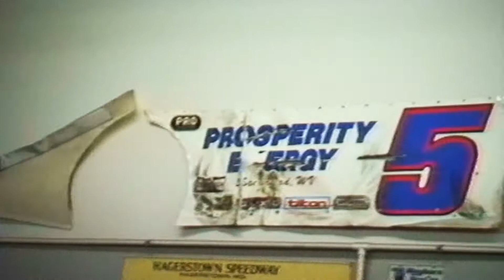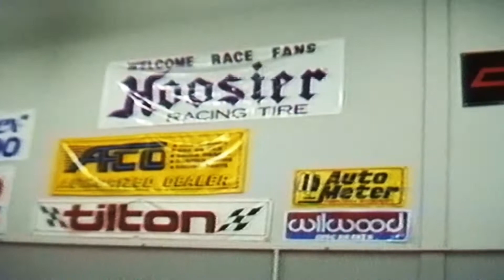STOCK CAR RACING - NASCAR - Rodney Combs' fabrication shop - Charlotte, NC - November 15, 1991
This converted analog video from Nov. 1991 shows the fabrication shop of NASCAR driver Rodney Combs. At that time, Rodney teamed up with Richard Petty and Aussie drivers George Elliott and Barry Graham in creating NASTRAK Driver's Search, a contest where anyone could drive a Winston Cup Car at Charlotte Motor Speedway in hopes of winning a chance to race at the Thunderdome Speedway in Australia.  While at Charlotte Motor Speedway participating in NASTRAK, I stopped by Rodney's shop and shot this video.